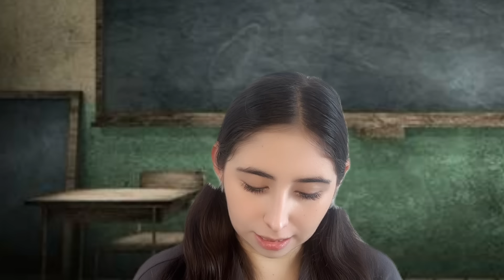HISTORIAS DE TERROR DE MIS SUCRIPTORES 😳